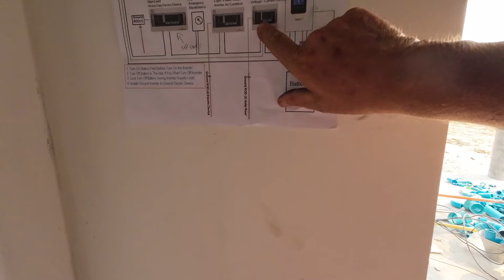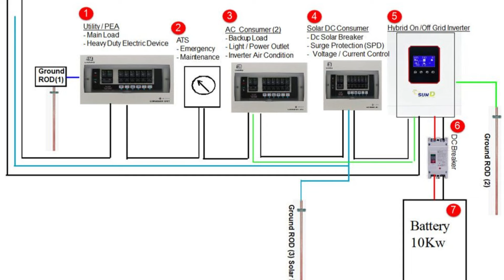Building a Dream Home in Thailand part 17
Hi i am A Englishman living in Thailand since 2006, enjoying the culture and lifestyle of the Thai people. Traveling around Thailand and making videos of things that please me and enjoy to share.